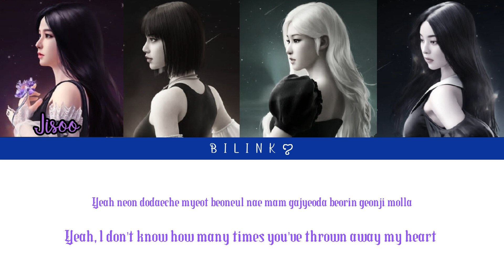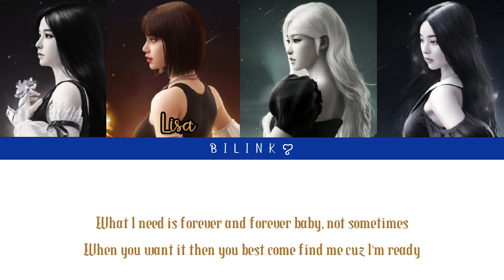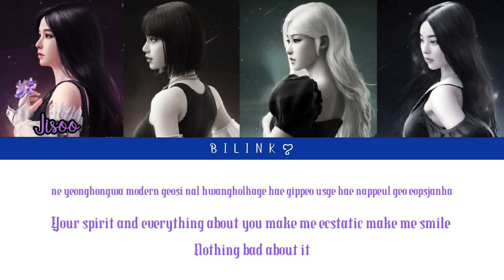BLACKPINK X PUBG - "Ready for love" LYRICS (English version)